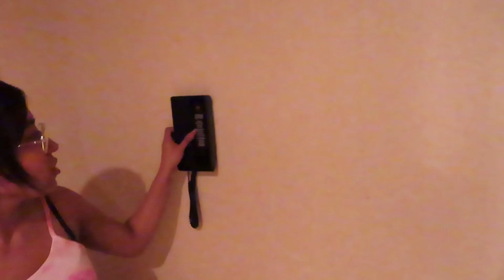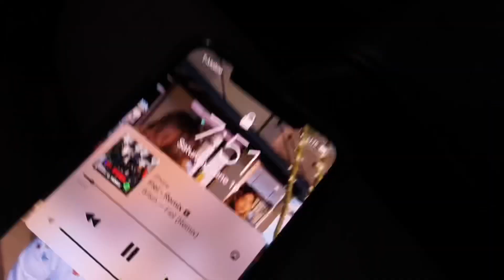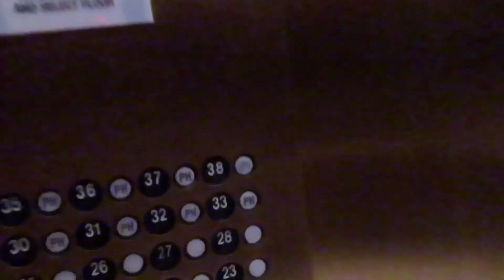Jenny & Ashley take over LAS VEGAS (vlog, tattoo, club)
Instagram: Ashleeypena / Jennyy_Bautistaa